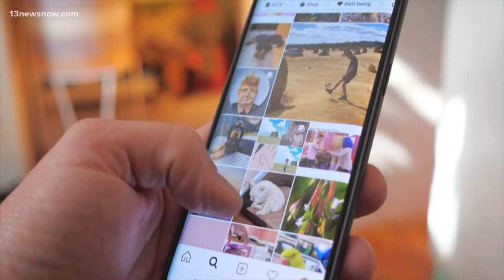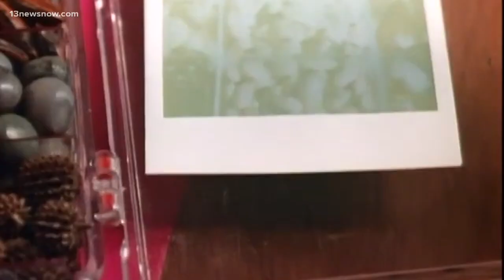13News Now Vault: Polaroid makes a comeback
Before digital cameras and camera phones, there was a photography experience that took over the world.